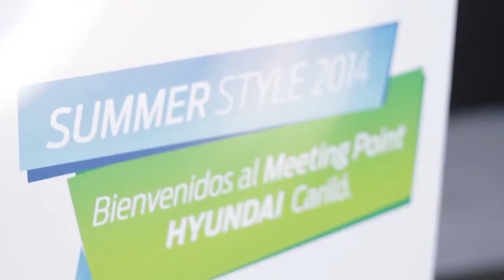Hyundai Summer Style 2014. Hemingway Cariló.